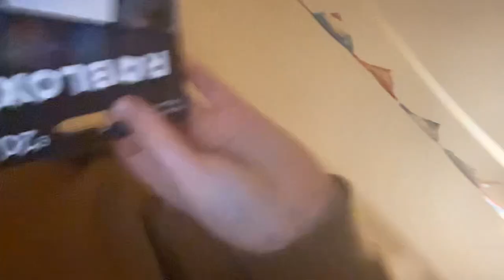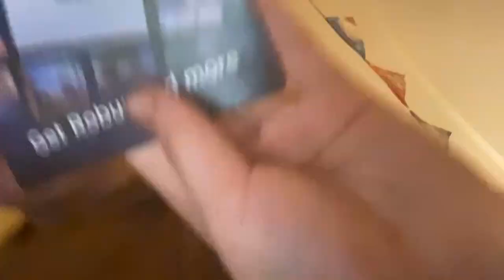I got robux card